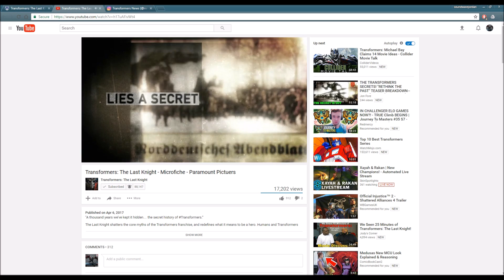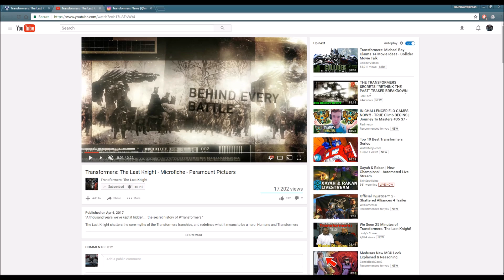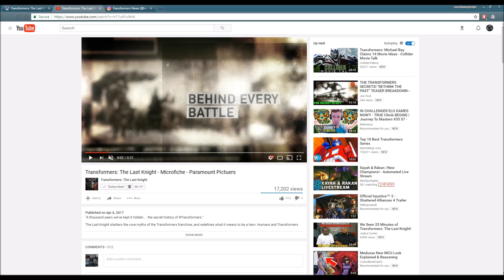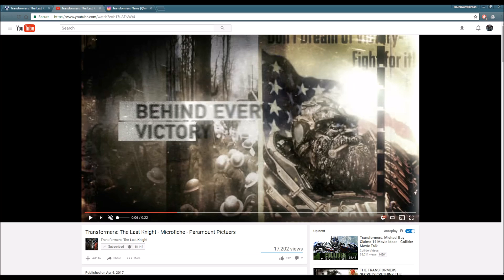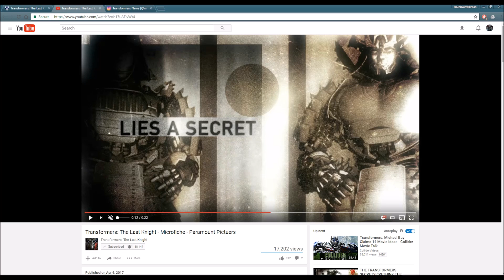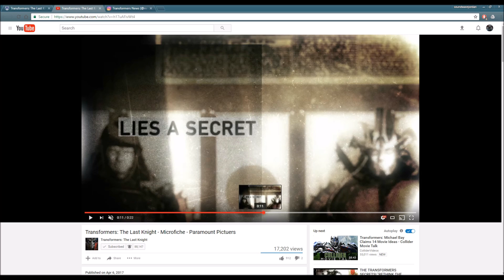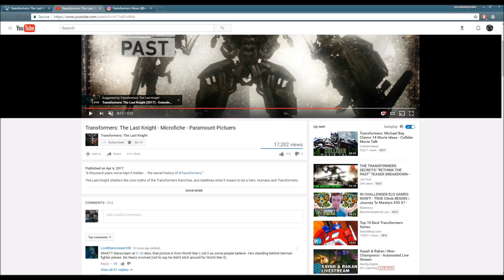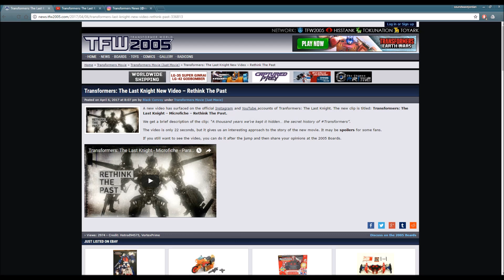Transformers: The Last Knight - Microfiche Analysis & Theories! (Starscream/Ironhide??)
An interesting video was released by Hasbro yesterday and boy oh boy, it will leave you to wonder. We some old friends in this little ad and I gotta ask... how long have the Transformers been on Earth???

"Bumblebee: The Movie - DAVID SOBOLOV CONFIRMED!!"